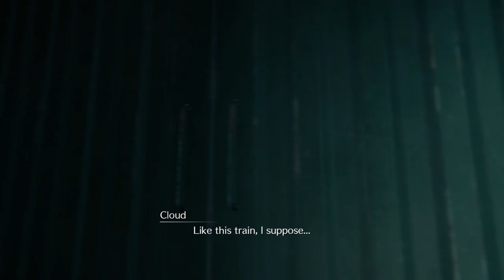FINAL FANTASY VII REMAKE_mingling with people in the train.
Barret debating with commoners in the train.